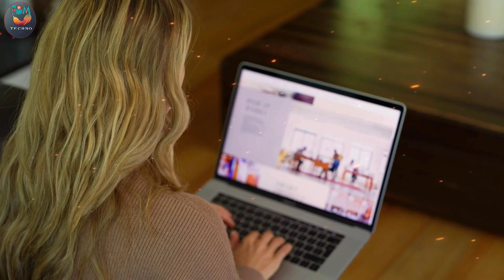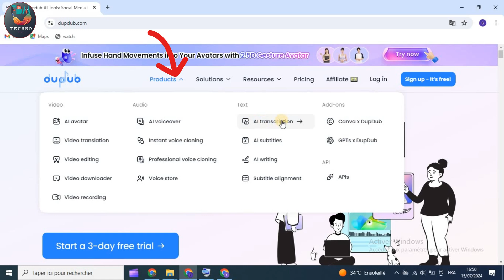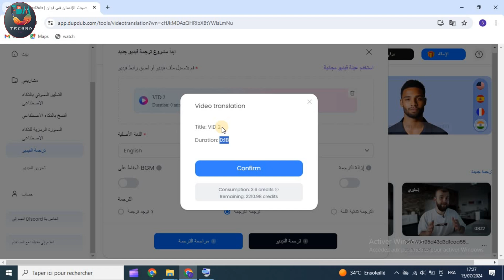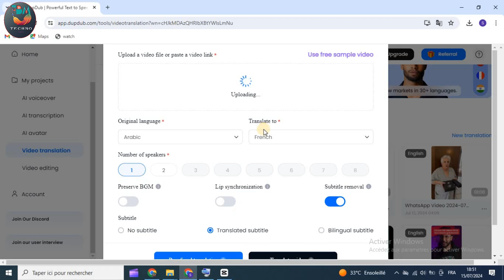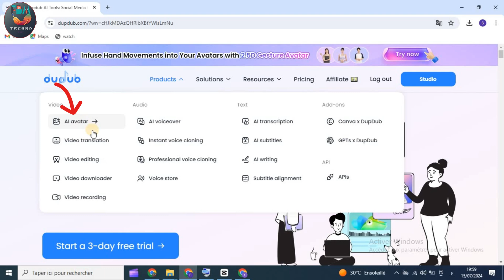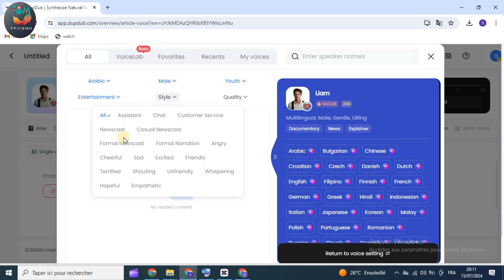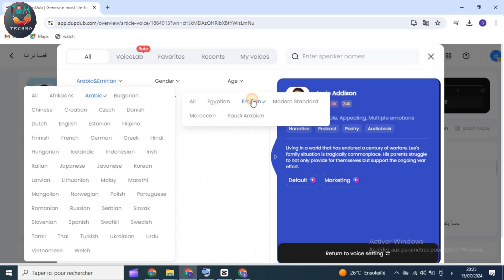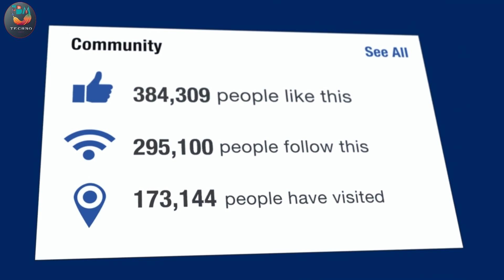بديل Elevenlabs ai 💥 ذبلجة كل انواع الفيديوهات - تحويل النص الى صوت عربي بالذكاء الاصطناعي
هدية مجانية من Temu؟

 وتكتب الكود:         ina528724    في خانة    البحث

ويوصلون لك هدية 0 درهم!

【فقط للمستخدمين الجدد. الشروط والأحكام تطبق】

مواقع مهمة ستساعدك في صناعة المحتوى

موقع تحويل الاصوات و الذبلجة و جعل الصور تتكلم

✅ ما ستتعلمه في هذا الفيديو:
1. كيفية استخدام dupdub لتغيير صوتك.
2. استنساخ أصوات المشاهير بخطوات بسيطة.
3. تطبيقات متعددة لتغيير الصوت في مختلف المجالات.
4. نصائح لتحسين جودة الصوت وتقديم محتوى احترافي.

✅  الكلمات الرئيسية من اجل المساعدة:

تغيير صوت بالذكاء الاصطناعي,
تقليد صوت بالذكاء الاصطناعي,
نسخ صوت بالذكاء الاصطناعي,
تحويل النص الى صوت بالذكاء الاصطناعي - تحويل النص الى صوت عربي
تحويل النص الى صوت عربي احترافي - نص الي صوت
تحويل النص الى صوت - تحويل النص الى صوت عربي مجانا
افضل موقع يحول النص لصوت بشري حقيقي و مجانا بالذكاء الاصطناعي